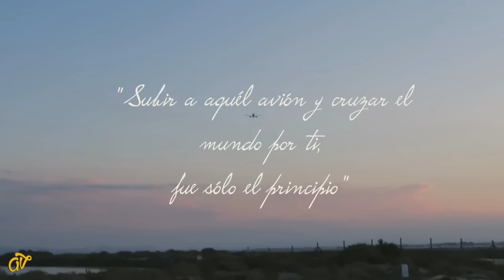MIS COSAS FAVORITAS DEL MOMENTO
ABRE PARA MUCHAS SORPRESAS

Gracias infinitas por todo su apoyo
Con amor , Josy